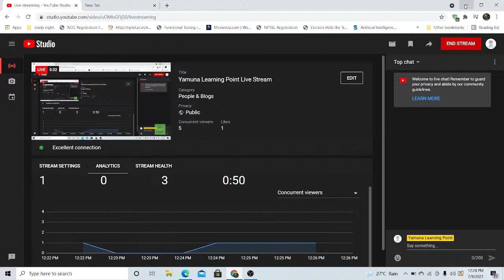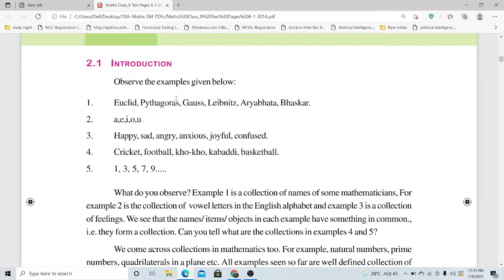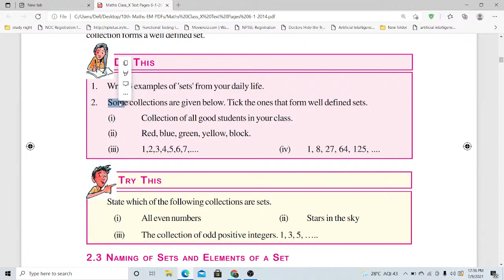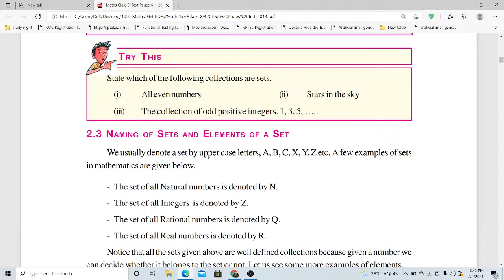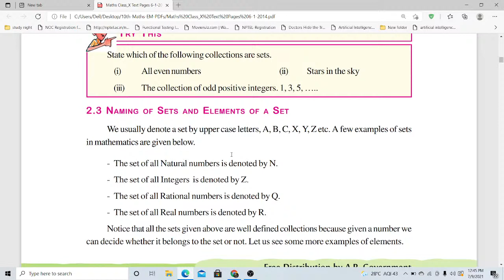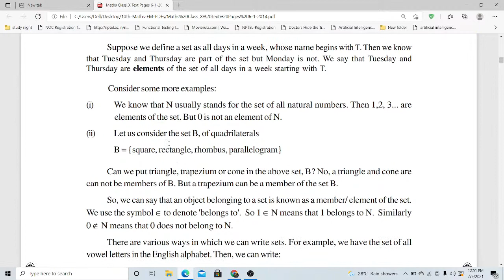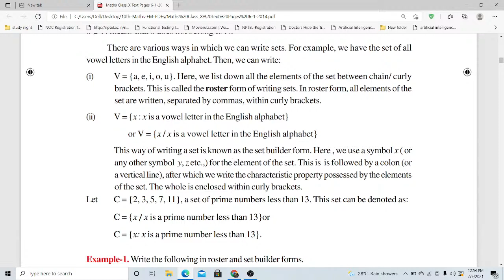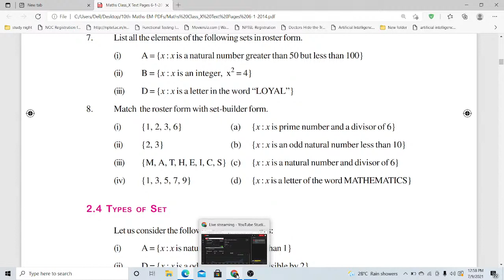Sets (Yamuna Learning Point Live Stream )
This video helps to understand the sets introduction